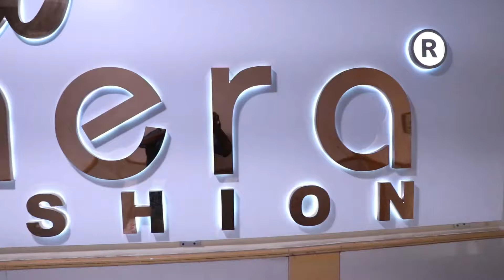கிலோத்ஸ் மனுபாக்ட்டுறேர் சூரத், Men's Wear Wholesale Market in Tamil, Clothes Manufacturer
For Franchise enquiry contact - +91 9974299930

Ajmera Fashion.
If you feel inconvenient in understanding Hindi than you can check out our multi languages channels

keyword⤵️
Latest Shirt
Latest Jeans
Latest Tshirt
menswear for a wedding
menswear shop ideas
shirt manufacturer
shirt manufacturers in Hyderabad
T-shirts track pant wholesale market in Hyderabad
Hyderabad t-shirt wholesale market
men's wear wholesale market
10 Easy Ways to Style Jeans with T-Shirts
Men’s Fashion
Casual Outfit Ideas
jeans manufacturer in ulhasnagar
menswear shop business plan Malayalam
सूरत जींस मैन्युफैक्चरर
SURAT JEANS FACTORY
 jeans factory in surat
cheapest jeans in Surat
 trousers manufacturer
Top Quality Denim Direct from Factory
SHIRT JEANS REAL MANUFACTURER
SHIRT, JEANS, DENIM, CARGO, JOGGERS FACTORY
Branded Jeans Wholesale Market
Jeans Manufacturer
ब्रांडेड शर्ट्स SURAT SHIRTS JEANS WHOLESALE MARKET
garment manufacturing business ideas